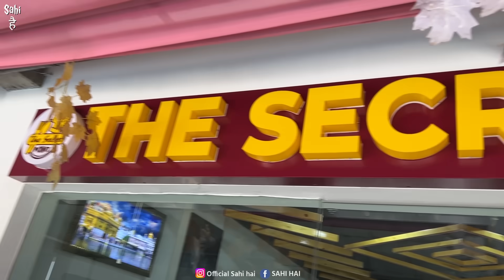Unlimited Food Buffet in Rs 149 | Street Food India | Unlimited 21 Items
Street Food India | Unlimited Food Buffet in Rs 149 | Indian Street Food | Punjab Street Food | Unlimited Food | Street Food | Cheapest Food Buffet | Food Vlogs

In This Latest Indian Street Food Video We Tried Unlimited Food Buffet in Just Rs 149 with 20+ Unlimited Food Items Including Unlimited North Indian Food and Unlimited Snacks 😊

This Street Food India Video is About Best Unlimited Food Buffet in Cheap Price You Can Get 21+ Unlimited Food Items in Rs 149 in Ludhiana Punjab Unlimited Buffet Food is First Choice of Every Indian Street Food Lover You Can Enjoy Many Types of Indian Street Food Recipes in Limited Price While Exploring Street Food in Punjab In This Food Vlog We Covered Secret Point Veg Unlimited Food Buffet in Ludhiana Which Serves Unlimited Chinese, Unlimited Snacks, Unlimited Pasta and Unlimited North Indian Food You Can Get Unlimited Lunch Buffet and Unlimited Dinner Buffet in Just Rs 149

Watch the Street Food Video to Know More About this Unlimited Buffet Food 😊

Name : The Secret Point

Address : Second Floor Grand City Mall Phullanwal Ludhiana Punjab

Price : Rs 159 UNLIMITED FOOD BUFFET

Yeh Video ' Unlimited Food Buffet in Rs 149 | Street Food India | Unlimited 21 Items ' Apko Kaisi Lagi Comment Zarur Karna 😊

Unlimited food

Street food

Food vlogs

Food street

Food india

Indian food

Food unlimited